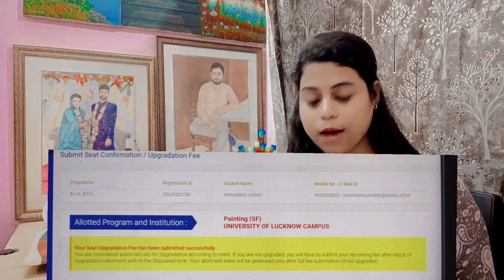Lucknow University | BFA entrance exam 2024 | SF क्यों show कर रहा है ? Seat Upgradation कैसे करें?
Lucknow University merit list out 2024.
Lucknow University 2024.
How to check merit list?
Lucknow University 2024 |
UG Seat Allotment and Fees Submission date out ✅ |
How to submit fees ?
Seat Upgradation कैसे करें?

You can order me any artworks and Potrait for you and your loved ones.

For order commission work
Contact / DM on my:-

Myself Komal Barnwal.
I Completed BFA & MFA from BHU.
If you are preparing for BFA Entrance Examination (like: BHU, DU, JJ, LU, AU, JMI, MGKVP, KU, CU,  Shantiniketan & Others) then this is for you .
I am providing you lots of videos for entrance exam preparation and also CUET. Here I'll provide a complete coverage on theory & practical part.

CUET Book:
An Introduction to Indian Art
Bhartiya Kala Ka Parichaya :
Kala ka Etihas:

• Other Books Link -
Rashi Rastogi Notes Book:

• Colour & Brush -
Brustro Brush set:
Camelin Artistic water Colour:
Faber-Castell Paint Brush Set (size 0 to 10):
Faber-Castell Paint Brush Set (size 1 to 12):

• Pencils -
Faber Castlell Drawing Pencil
Brustro artistic colour pencil

• Erasers -
Doms Eraser + Sharpener

• Cartridge paper -

• Link for -
How to download Admit Card?
Cuet application form out?
Cuet Registration from 2024.